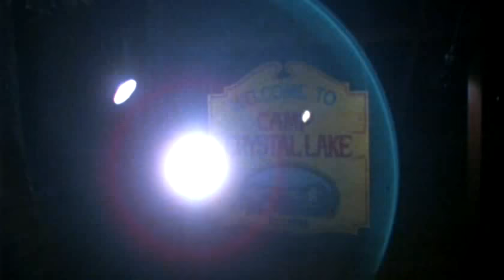Friday the 13th (1980) - Movie Trailer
Many years after two summer camp councilers are killed at Camp Crystal Lake, the owner decides to reopen, which sparks a series of grisly murders.

Directed by: Sean S. Cunningham.

Cast: Betsy Palmer, Adrienne King, Harry Crosby, Laurie Bartram, Jeannine Taylor, Kevin Bacon, Mark Nelson, Robbi Morgan, Peter Brouwer, Rex Everhart.